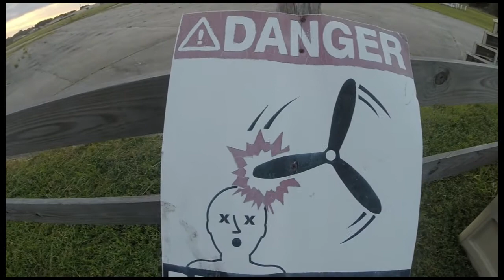Esmond Johnson 10 31 15